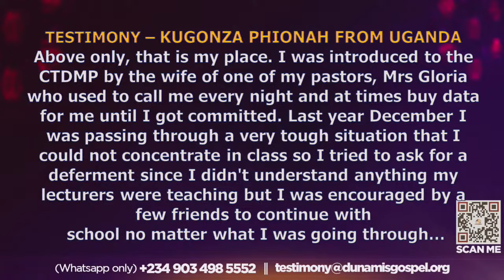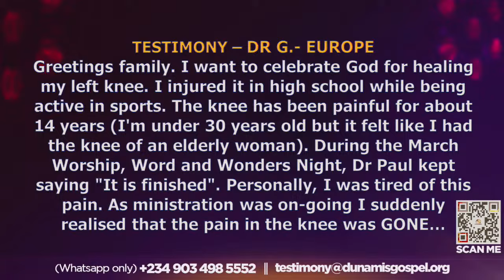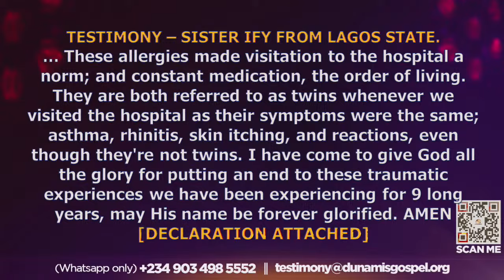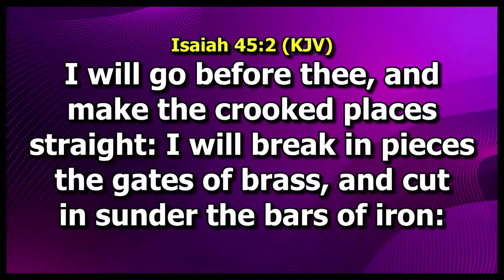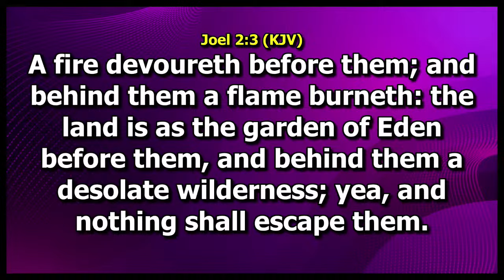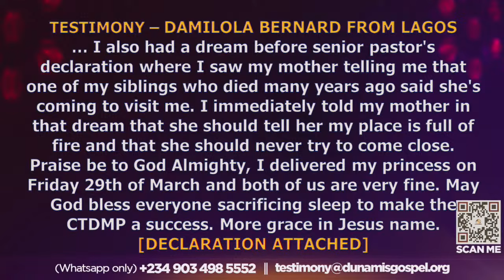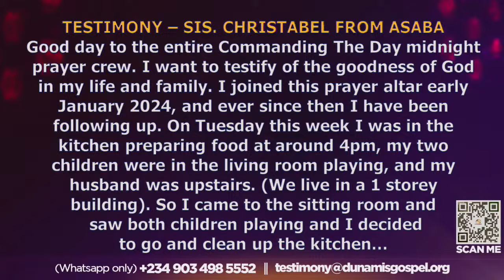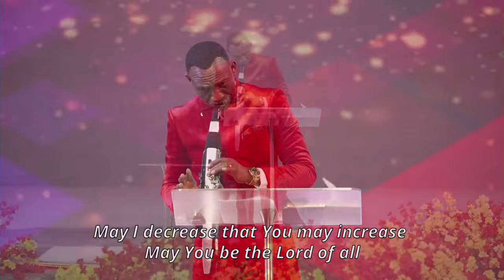COMMANDING THE DAY REBROADCAST. 01-04-2024